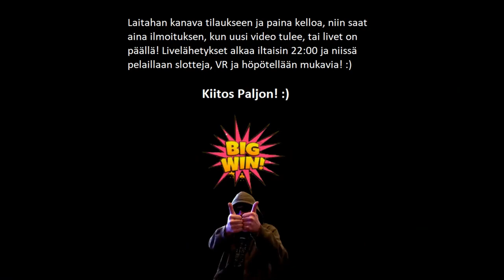Pikkusen Kärähti! Hullu Voitto!